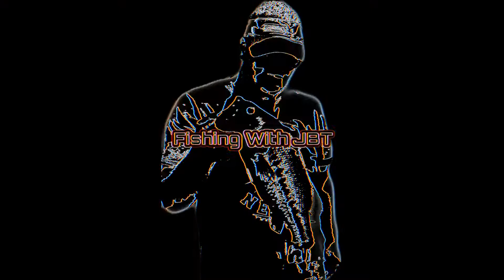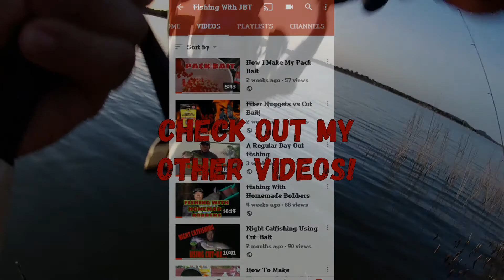Catfishing With Home Made Boilies (Night 2)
Night Catfishing With My Home Made Boilies